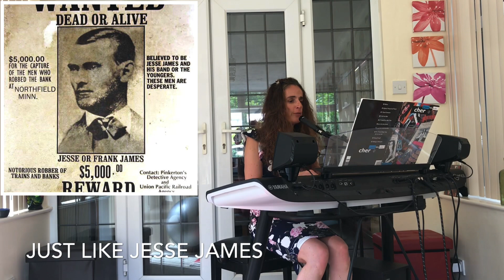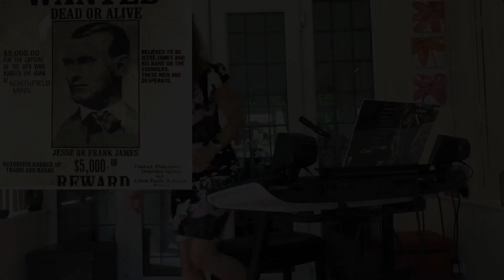Just like Jesse James “Cher” vocal cover on Yamaha Genos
Hi everyone hardly been playing or coming on YT recently as I’ve been too busy trying to get back to work etc etc despite still having restrictions in the U.K. and lots of places still shut 😫😫 Anyway I thought I’d do another Cher song. It’s hot here again atm and I roast to death in my conservatory playing 🤯🤯🤯🤯